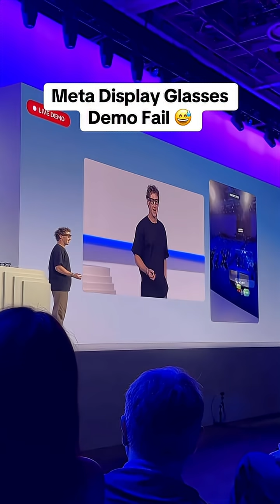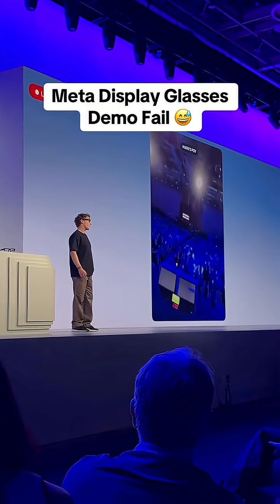Facebook Founder Mark Zuckerberg’s Smart Glasses Demo FAIL 😬 | Meta Ray-Ban Call Glitch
Meta CEO Mark Zuckerberg just unveiled the new Ray-Ban Display smart glasses at Meta Connect 2025, but the live demo didn’t go as planned. During the presentation, the video call feature failed on stage, exposing the early limitations of Meta’s push toward “personal superintelligence.”

In this clip, you’ll see the exact moment the demo went wrong. Despite the hiccup, Meta announced big updates:

✅ Ray-Ban Display glasses ($799, Sept 30, 2025)

✅ Oakley Meta Vanguard sports smart glasses ($499, Oct 2025)

✅ EMG wristband for gesture control

✅ AI-powered everyday assistant features

Will Meta’s smart glasses become the future of wearables, or is this just another tech demo gone wrong?